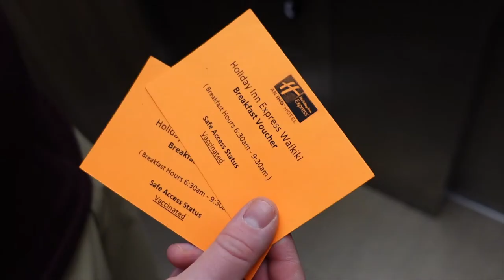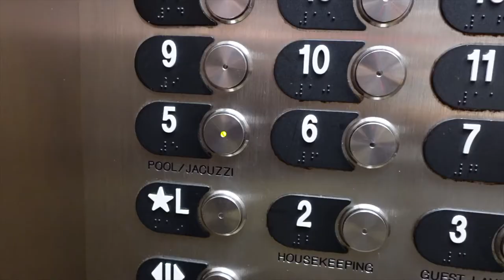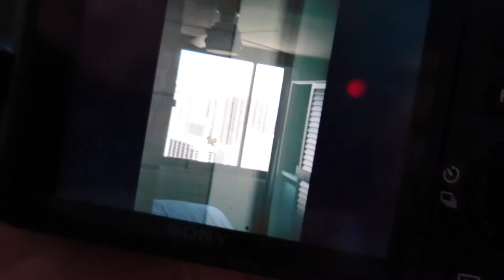TRAVELLING TO HONOLULU, HAWAII I HOLIDAY INN EXPRESS WAIKIKI HOTEL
Hi bestie! We have finally made it to Honolulu, Hawaii! In this vlog we share all of the drama that went down on our flights from Toronto to Hawaii and trust me when I say it was pretty entertaining and nerve wracking! We also check in to the Holiday Inn Express Waikiki Hotel where I share a mini hotel room tour, check out Waikiki beach and overall take it easy on our first day here!

Can't wait to continue to bring you along our adventures here!

TheVacayGirl